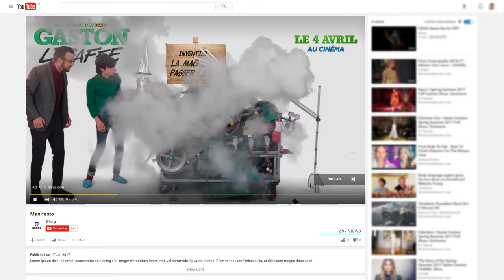UGC - Gaston Lagaffe - YouTube Trueview Skip Ad